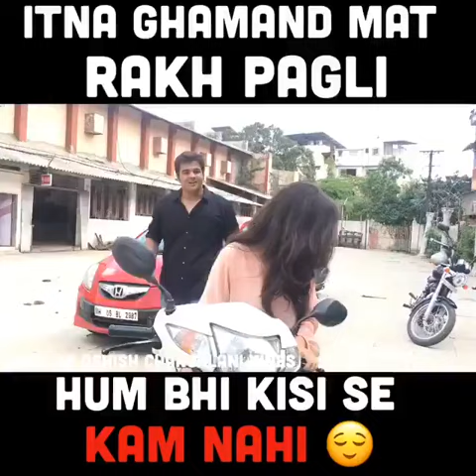Itna Ghamand Mat Rakh Pagli Hum Bhi Kum Nahi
I would greatly appreciate if you could take a moment to check out my exciting new YouTube Channel